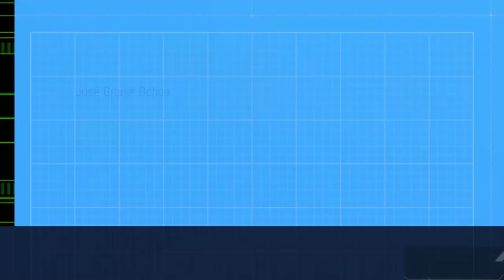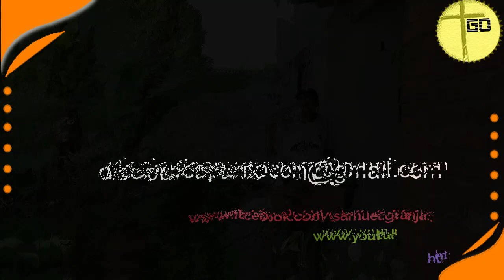Las fresas de la Huerta de Los Granja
¡Bienvenidos a mi canal de YouTube! En este video, aprenderás todo lo que necesitas saber para cultivar una huerta de fresas en casa. Pero no solo eso, también te mostraré cómo bendecir tus fresas para obtener una cosecha abundante y deliciosa.
En esta guía detallada, te explicaré cómo preparar la tierra, plantar las fresas, regarlas y cuidarlas adecuadamente para que puedan crecer fuertes y saludables. Además, compartiré algunos trucos y consejos para maximizar tu cosecha.
¿Te preocupa que no tengas suficiente espacio o que no tengas experiencia en jardinería? ¡No te preocupes! Este tutorial está diseñado para principiantes y para aquellos con espacios pequeños.
Así que, ¿por qué no empiezas a cultivar tus propias fresas bendecidas en casa? ¡Asegúrate de ver todo el vídeo para obtener todos los detalles importantes!